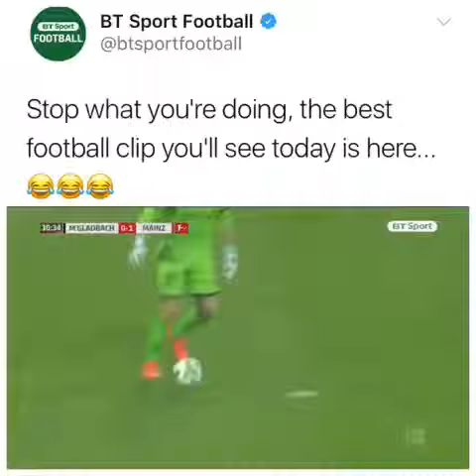Zentner Funny Video